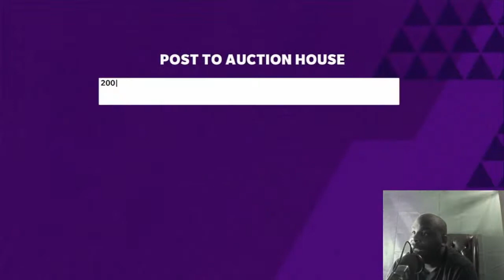I Switched From a 49ers Theme Team to a Broncos Theme Team! Crazy Results!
I went from a 49ers theme team to a Broncos theme team. 50/50. Mixed results!